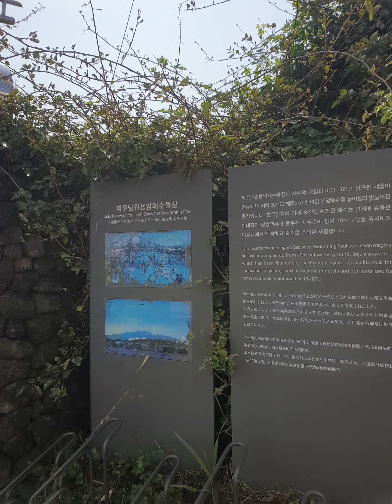20210907 남원 공천포 신례리 해안마을 따라 남원포구 용암해수풀장